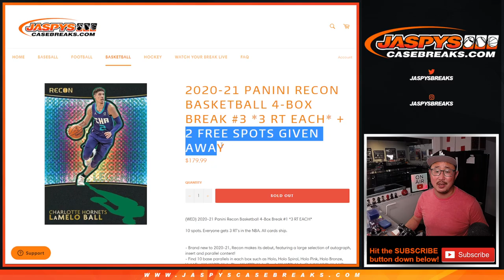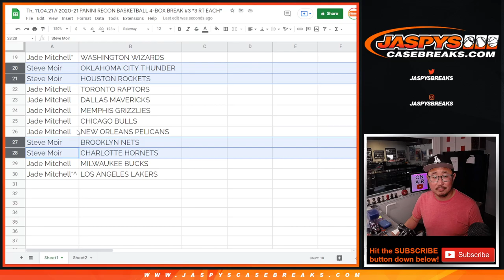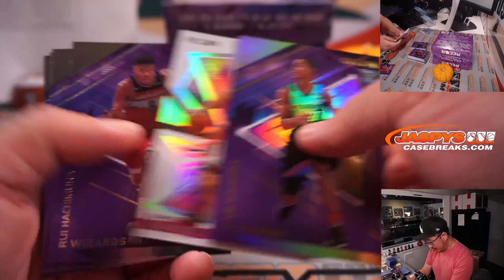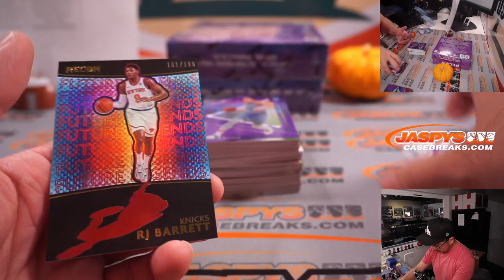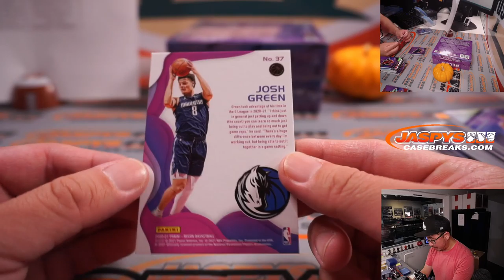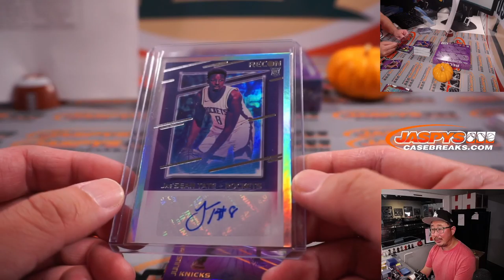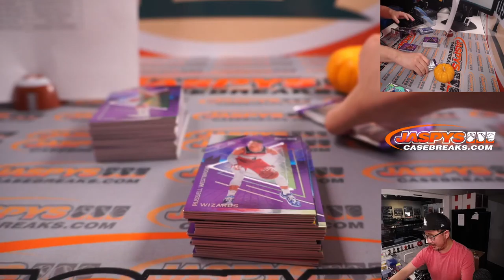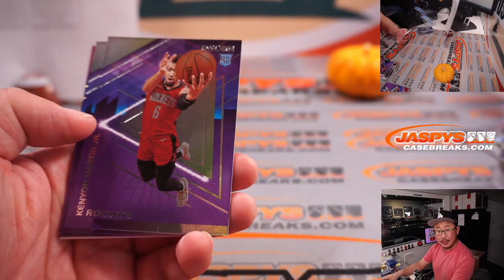Th, 11.04.21 // 2020-21 PANINI RECON BASKETBALL 4-BOX BREAK #3 *3 RT EACH*